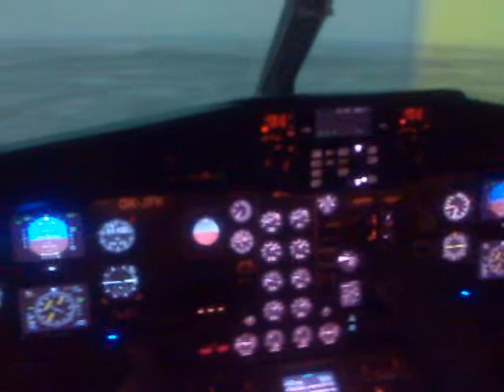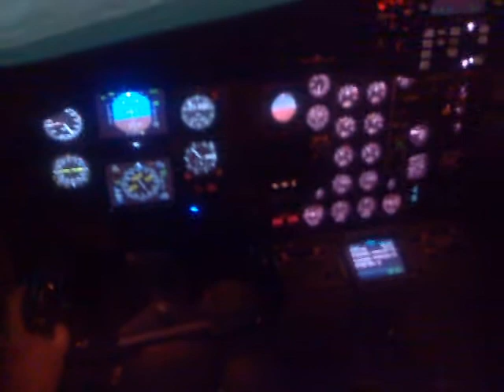Letecký simulátor ATR - Mene&Dad - let 03-10-2009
ATR letecky simulator